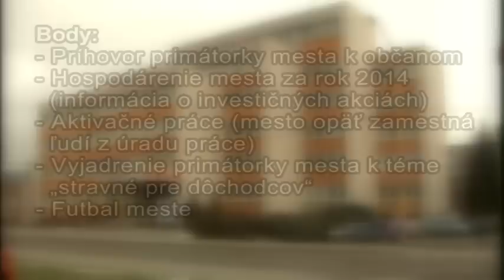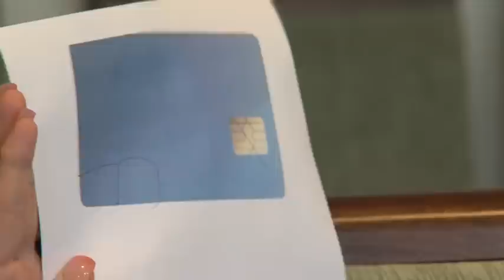Tlačová konferencia 15.1.2015